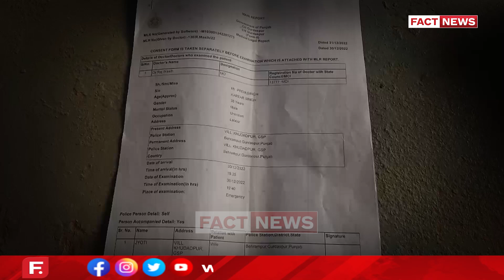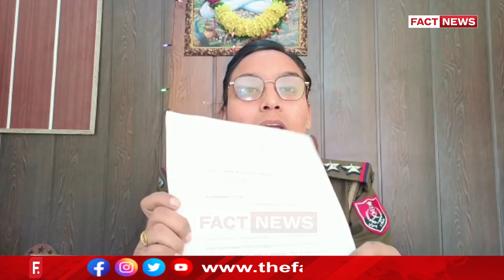‘’ਆਪਣੇ ਕੁੱਤੇ ਨੂੰ ਬੰਨ੍ਹਕੇ ਰੱਖੋ’’ ਬਸ ਇਨਾਂ ਕਹਿਣ ‘ਤੇ ਦੋ ਪਰਿਵਾਰਾਂ ਦੀ ਆਪਸ ‘ਚ ਹੋਈ ਝੜਪ !